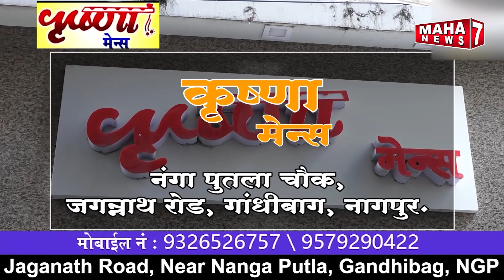नागपुर : 6 तलवारों के साथ 2 आरोपी बंधु गिरफ्तार